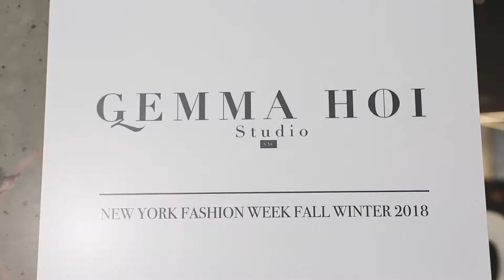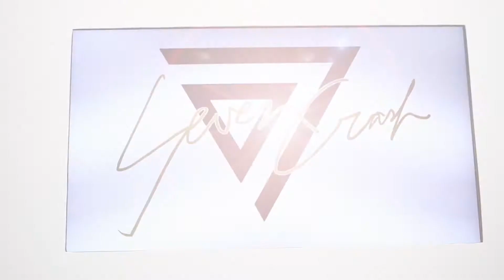"Live at New York Fashion Week 2018" BFrow at the Nolcha Shows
Hey dolls, I spent New York Fashion Week as BFrow's Special Ambassador - taking you all front row, backstage, and onto the cat walk for exclusive interviews with the talented designers behind Gemma Hoi and Seven Crash at the Nolcha Shows. I also chat with BFrow founder and show sponsor Sofiya Movshevich as she takes on her first NYFW.

BFrow.com is an online community for bloggers.

Host, Producer
Sade A. Spence

Videographer, Editor
Simone Hamilton